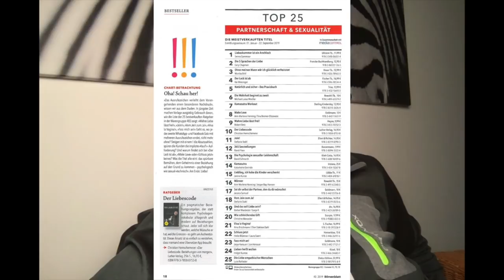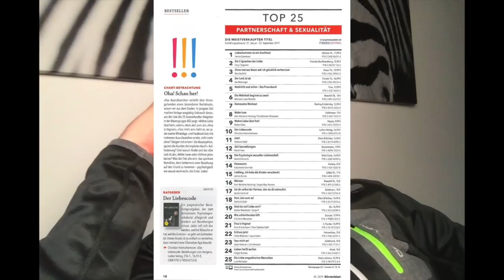Soll ich diesen Mann daten?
Manchmal hat man so doll Angst vorm Daten, dass niemand mehr gut genug ist.